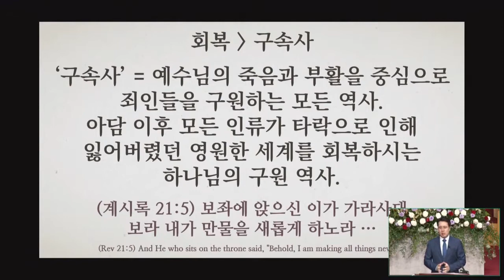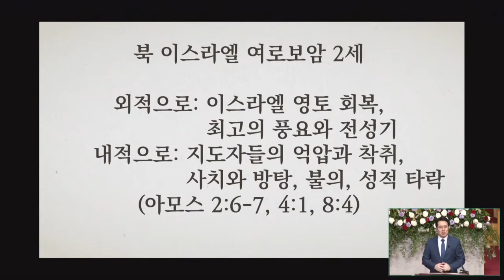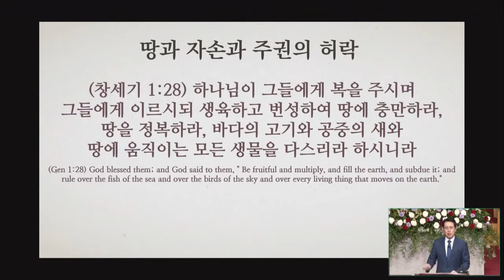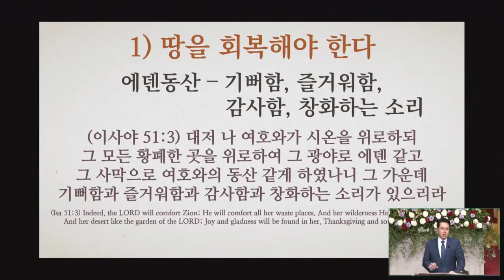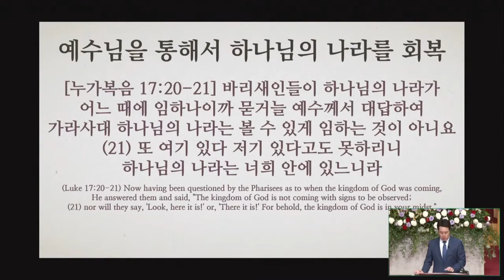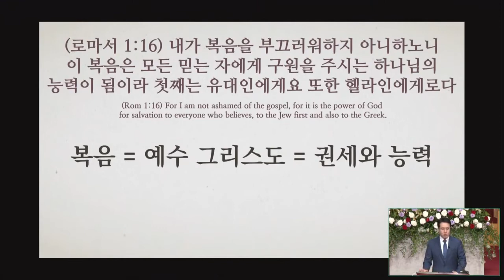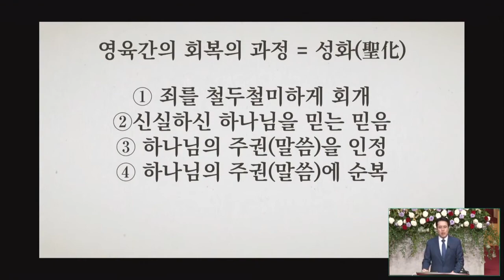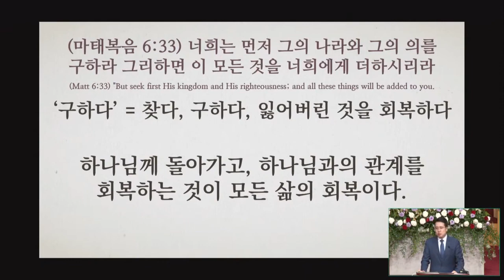01/13/2021 | 鈴木康弘 牧師 | 回復を成せ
タイトル: 回復を成せ
聖書: ホセア14:1-2
説教: 鈴木康弘 牧師